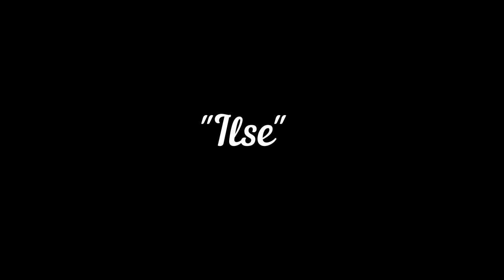ATKA voorstellen ''Ilse Bakker''